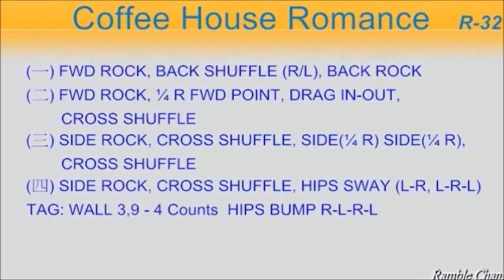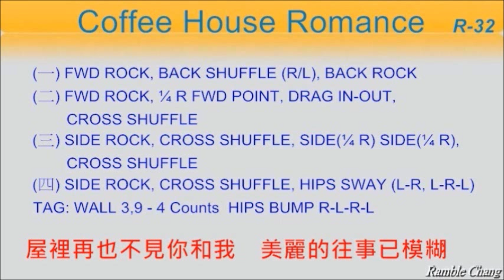Coffee House Romance - Line Dance (Music)